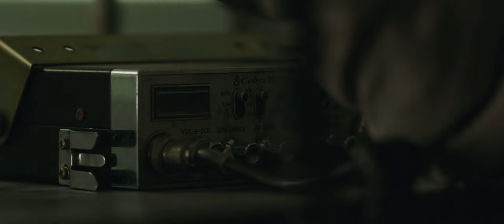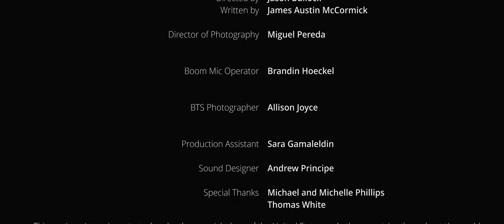The Last Survivor | Sci-Fi Short Film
Rick Reeves is seemingly the last human on Earth. He spends his days trying to locate others as well as finding resources. But an unknown threat follows Rick's every move. Can he find others before the threat finds him?

CAST
Jeff Briggs - Rick Reeves
Brooke Thompson - Beth

CREW
Director - Jason Bullock
Writer - James Austin McCormick
Director of Photography - Miguel Pereda
Boom Mic Operator - Brandin Hoeckel
Production Assistant - Sara Gamaleldin
BTS Photography - Allison Joyce

Editor - Jason Bullock
Colorist - Jason Bullock
VFX Artist - Jason Bullock
Sound Designer - Andrew Principe

Special Thanks
Michael & Michelle Phillips
Thomas White